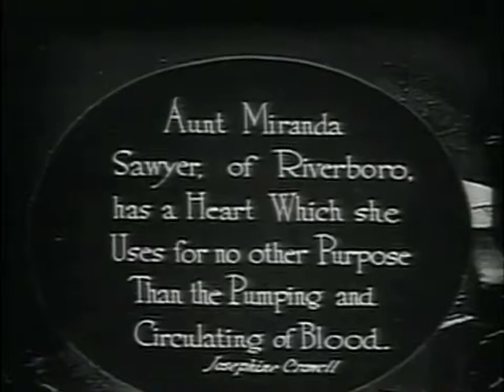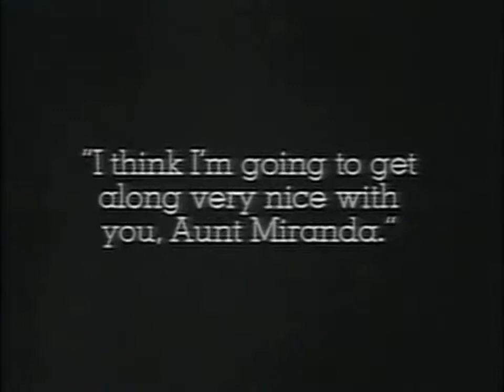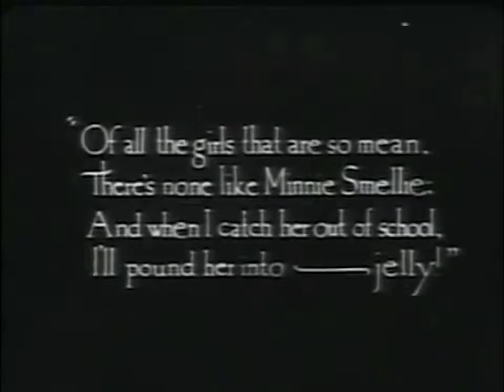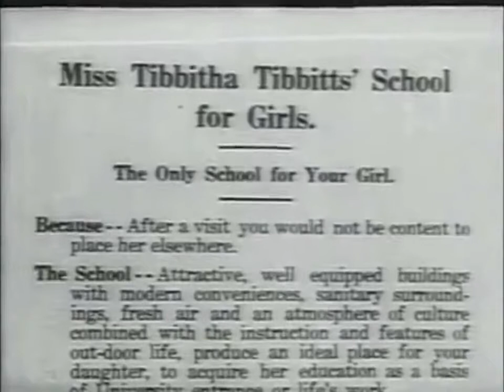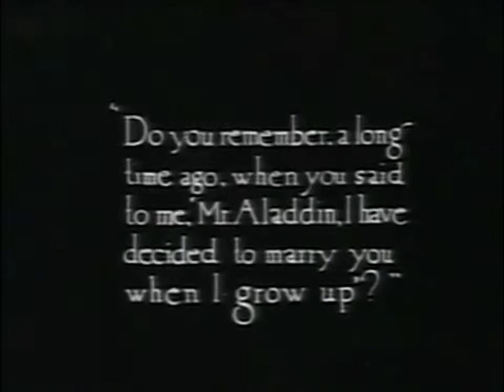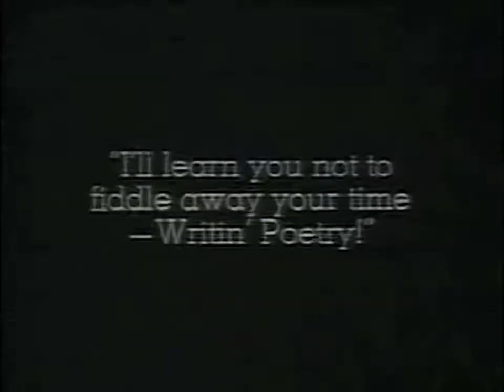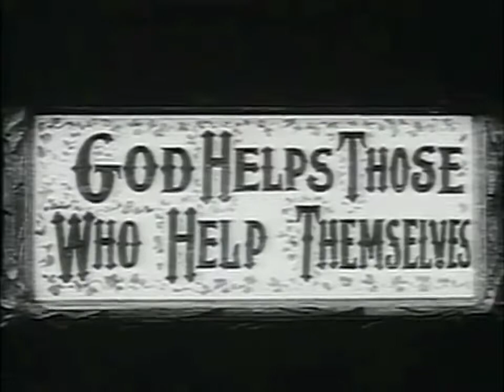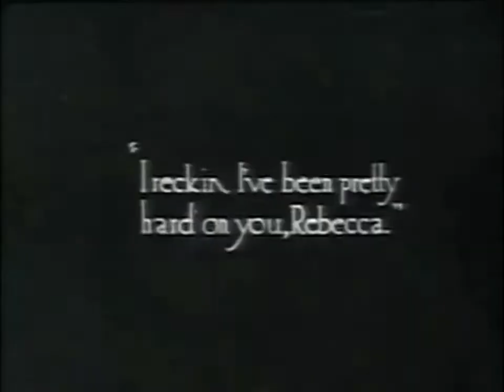Rebecca of Sunnybrook Farm - September 22, 1917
Rebecca of Sunnybrook Farm - September 22, 1917 Rebecca of Sunnybrook Farm is a 1917 American silent comedy-drama film directed by Marshall Neilan .

Rebecca of Sunnybrook Farm 1917 In this early screen adaptation of Kate Douglas Wiggin's book, plucky young farm girl Rebecca Randall (Mary Pickford) is .

Released on September 22, 1917: Mary Pickford is little Rebecca Rowena Randall, sent to live with her two strict aunts because her mother couldn't afford to .

Do not own the rights.